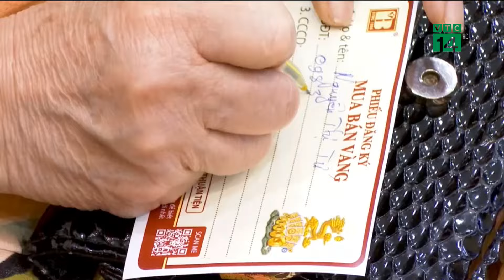Thi thể trẻ sơ sinh trong túi ni lông, treo trên thân cây giữa phố Hà Nội| VTC14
VTC14 |Vụ việc phát hiện một thi thể trẻ sơ sinh được đựng trong túi ni lông, treo trên cây giữa phố Nguyễn Xiển, quận Thanh Xuân, TP Hà Nội gây xôn xao dư luận hai ngày qua. Ngày hôm nay, Lực lượng Công an quận Thanh Xuân đang tập trung điều tra và truy tìm người mẹ trong vụ việc này.